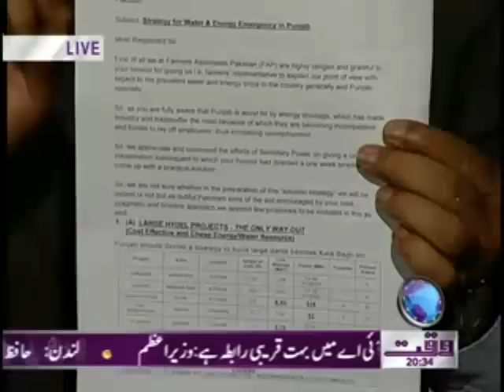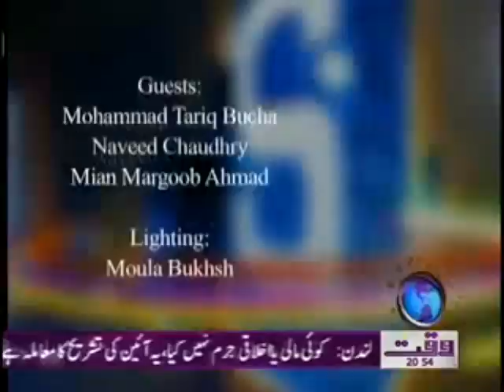Insight 12 May 2012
Waqtnews Tv News Show Insight 12 May 2012